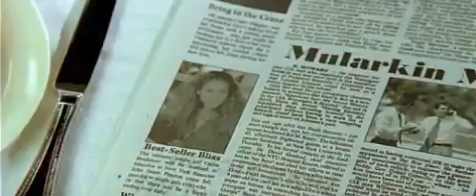Trailer Sex and the city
Endlich sind die New Yorker Mädels auch auf der Kinoleinwand zu sehen